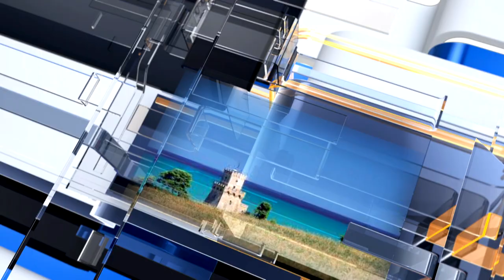METEO6 Lunedì 27 giugno 2022